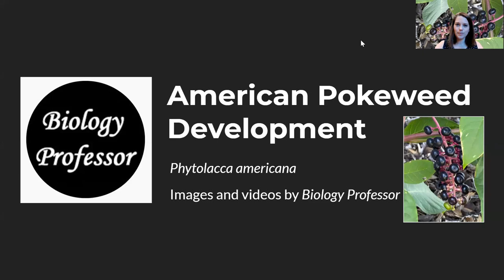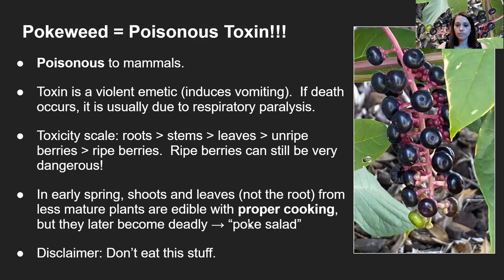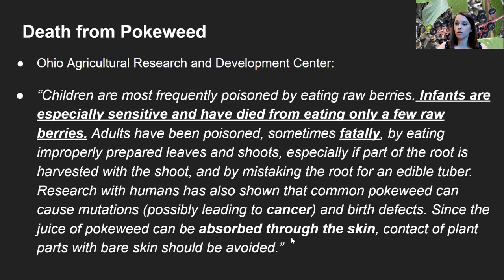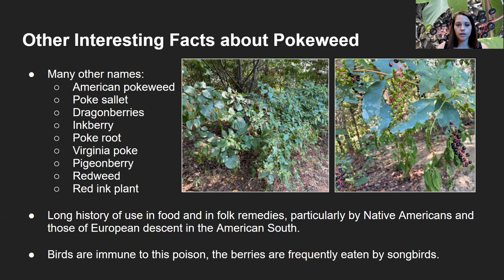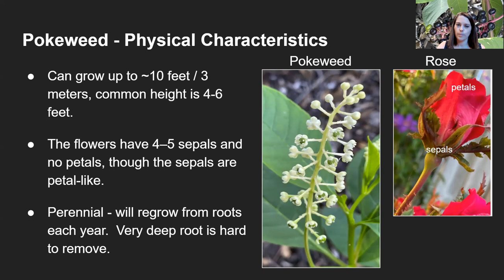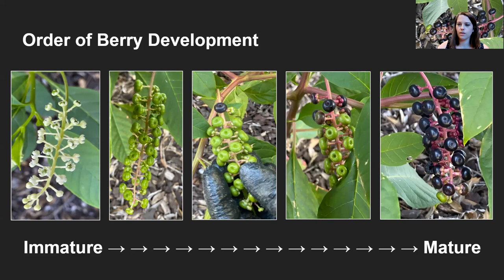American Pokeweed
In this video, Biology Professor (Twitter: @DrWhitneyHolden) will teach you all about pokeweed, including how it is poisonous, how to recognize it, and other cool features.  Enjoy :)